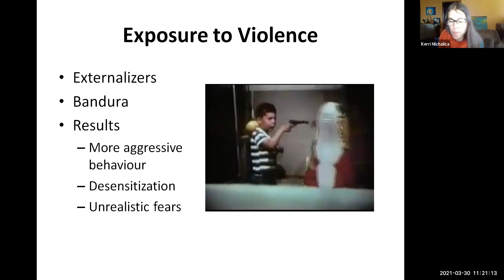Law and Crime - Violent Behaviour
Listen in on one of Laurier's Psychology classes, where a professor discusses a study on causes of violent behaviour in children.